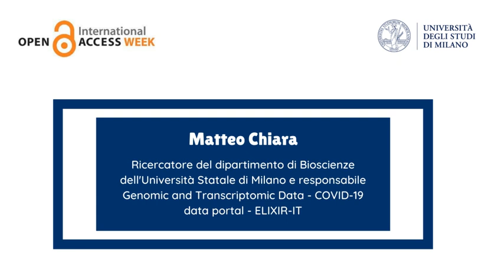Matteo Chiara. Il Covid-19 data portal per battere la pandemia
La condivisione dei dati scientifici può fare la differenza anche per contrastare una pandemia come quella provocata da Covid-19.
Dalla sequenza completa del genoma di Covid-19 allo sviluppo del test diagnostico del Coronavirus, fino alla realizzazione di strumenti altamente predittivi della malattia, la comunità scientifica è riuscita a condividere, in soli due anni, oltre quattro mila dati.
Matteo Chiara è ricercatore presso il dipartimento di Bioscienze dell'Università Statale di Milano e partecipa all'iniziativa europea Covid-19 Data Portal. Supportato dalla struttura di ricerca ELIXIR, il portale raccoglie  linee guida, informazioni, strumenti e servizi per aiutare il mondo della ricerca nella corretta gestione e condivisione dei dati su Covid-19.